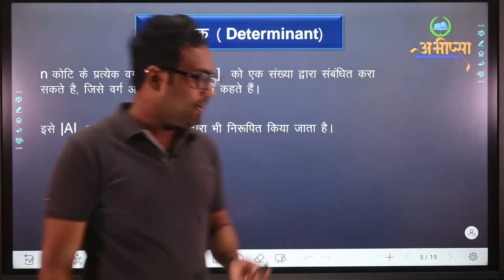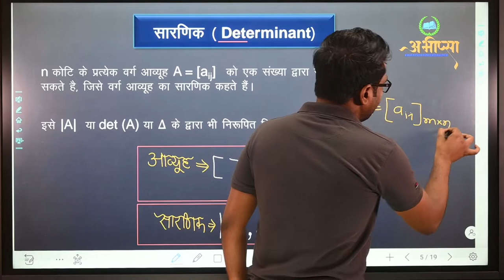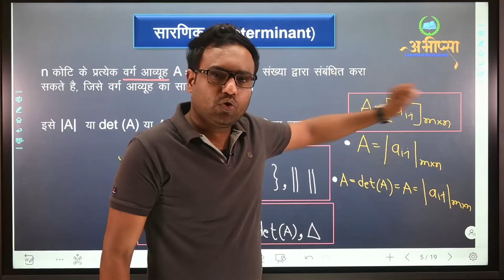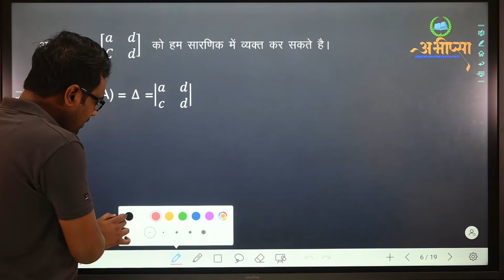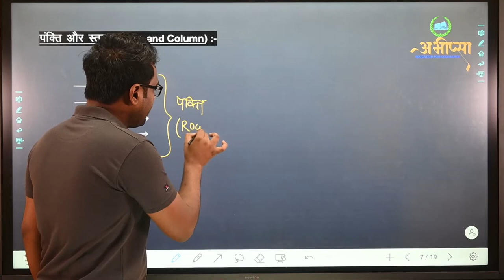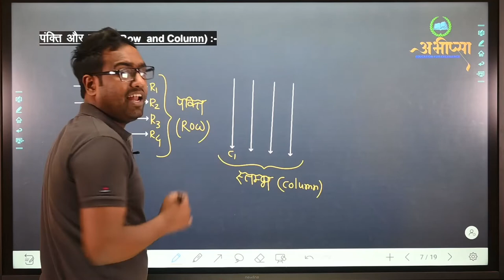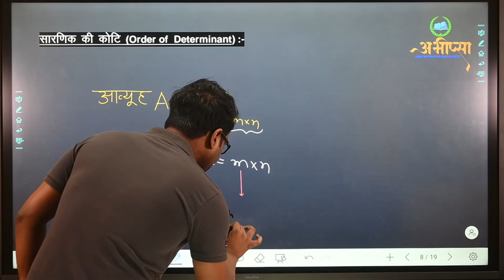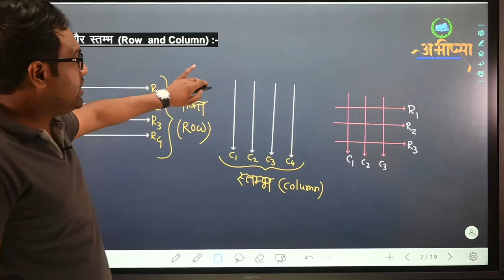12-H-M-4-Lect-1, सारणिक परिचय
गणित अध्याय - 1 , पाठ्यक्रम
12-H-M-4-Lect-1, सारणिक परिचय